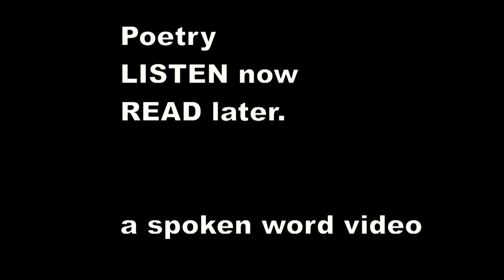There was a Young Lady of Bute - Edward Lear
There was a Young Lady of Bute,
    Who played on a silver-gilt flute;
    She played several jigs to her Uncle's white Pigs:
    That amusing Young Lady of Bute.